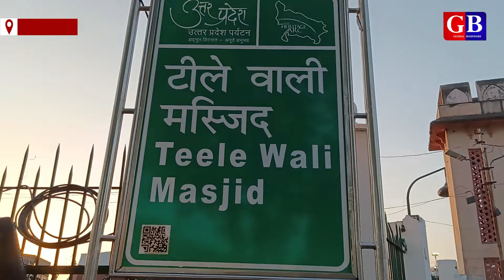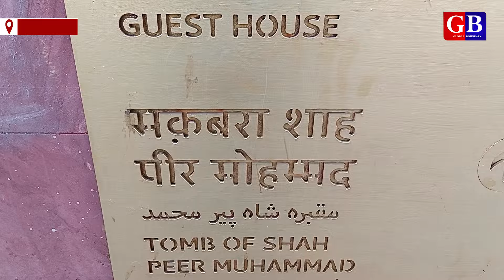Ab Teele Wali Masjid ka case High Court mein chalega | Saleem Azad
About video:
The 350 years old Historical mosque Teele Wali Masjid of Lucknow’s case to be tabled on bench of high court. Hindu Mahasabha had said that the Teele Wali Masjid was Lakshman Tila but Muslim says this is a historical mosque and it was never belongs to Lakshman Tila.

Follow me on these social media platforms:
About channel:
This channel provides analyse video about big news that are in Lime Light not only in India but also worldwide. Explains the subject in interesting and easy way in Hindi language. Apart from this, ground reporting is also done on big issues, so that the reality of the subject can be understood in a better way.